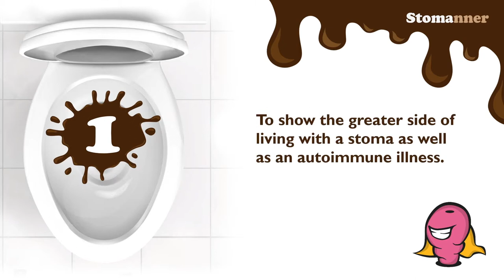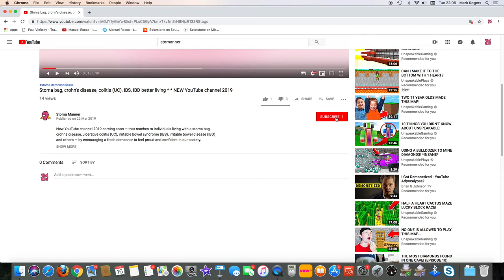Crohn's Disease and stoma — 7 reasons for new autoimmune disease YouTube channel 2019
I HAVE CROHN'S DISEASE and I'm living with a STOMA.
Watch 7 REASONS for this new YouTube channel 2019.

If you've had diagnosis or symptoms for an inflammatory or immune disease — likely Crohns Disease, Ulcerative Colitis (UC), Inflammatory Bowel Disease (IBD), Inflammatory Bowel Syndrome (IBS), stoma, ostomy or similar illness — help to reach out to support autoimmune disease sufferers and charities in the community.

■ Contribute your story to society and relevant channels
  (Crohn's Disease, Ulcerative Colitis (UC), IBS, IBD, ostomy  and similar inflammatory bowel or immune illnesses)

Stoma (ileostomy) bag | Autoimmune disease meaning | Crohn's Disease diagnosis and symptoms | Living wth an Ostomy

There are more than 80 different autoimmune diseases, like Inflammatory Bowel Diseases (Crohn's Disease, Ulcerative Colitis), Lupus, Rheumatoid Athritis, Psoriasis, Hoshimoto etc. — which can have similar symptoms and invisible disabilities.

VIDEO CONTENT
Seven reasons Stomanner is helping individuals with self respect to be proud and confident with stoma bags! We also want to contribute to society, by encouraging people to appreciate living with an illness.

1. Show the greater side of living with a stoma as well as autoimmune illness.
2. Creating real-life videos that give an insight to people in early stages or already living with a stoma.
3. Supporting long-term sufferers with a positive manner.
4. Sharing relevant YouTube videos from other channels to answer your questions.
5. Providing tips and hints in all Stomanner YouTube videos.
6. Read useful information and include relevant links.
7. Helping to support charities and research for Crohn's Disease and similar illnesses.

COMMON QUESTIONS
What is a stoma?
What is a colostomy?
What's the difference between a stoma and colostomy bag?
What is the difference of colostomy vs ileostomy?
What are the reasons for a colostomy bag?
What is an ostomy bag used for?
What does a stoma look like?
What are the types of ileostomy?
Do you still poop with a colostomy bag?
How long can you live with a colostomy bag?
Do stomas hurt?
What can I eat with a colostomy bag?
Do colostomy bags stink?
How often should you change stoma bag?
Is an ostomy permanent?

* * video ref:New-youtube-channel-2019-colostomy-ostomy-ileostomy-stoma-bag * *